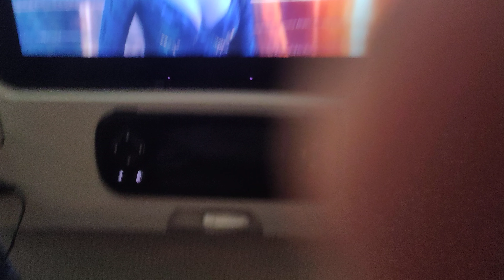sarap pala uminom sa loob Ng airplane